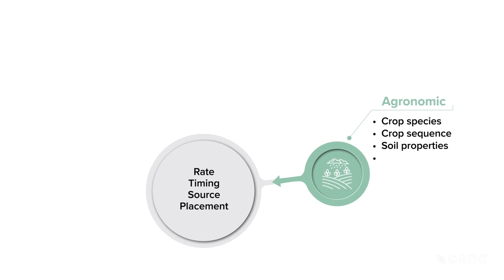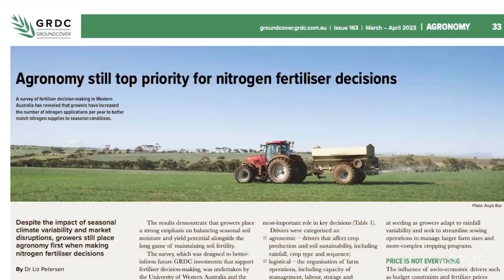Factors driving nitrogen fertiliser decisions | WA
A comprehensive survey of West' Australian grain growers has revealed the key factors that most influence grain producers’ fertiliser strategies.

While the economics of rising nitrogen fertiliser costs have been hitting grain growers hard around Australia, growers have revealed that agronomics – especially around the amount and distribution of rainfall, play a surprisingly significant role in determining fertiliser decisions.

Project Code: UWA1801-002RTX